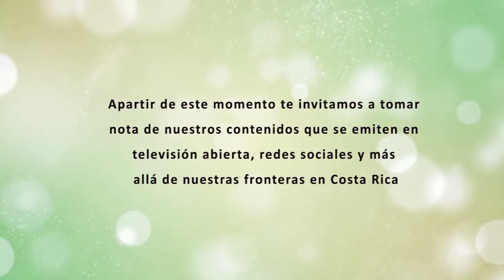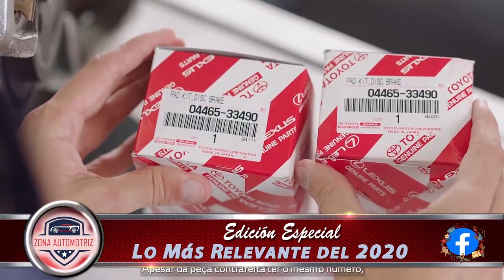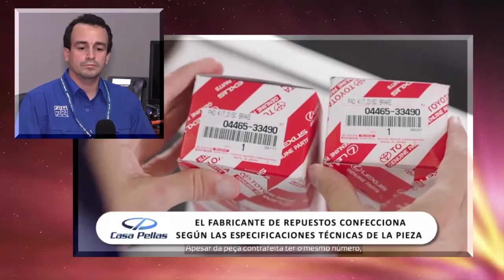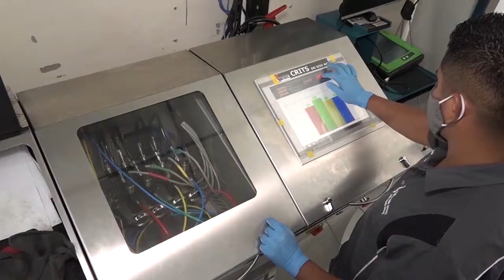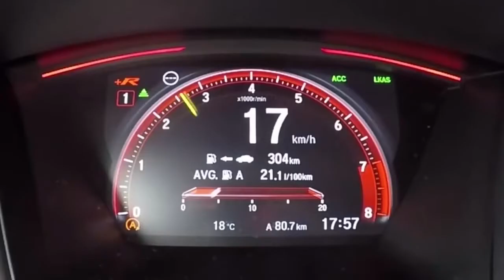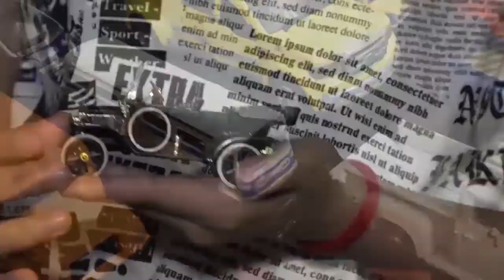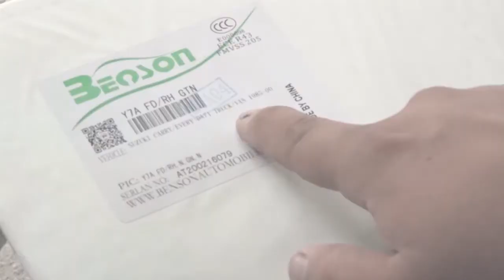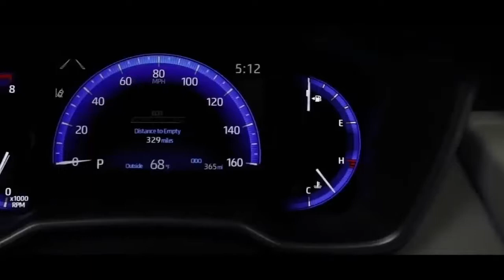PRIMER PROGRAMA DEL 2021